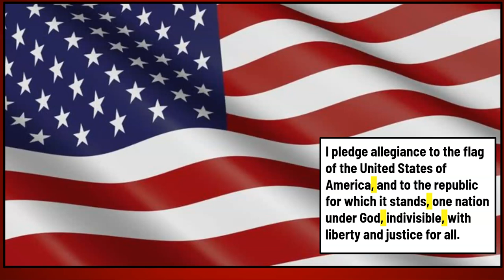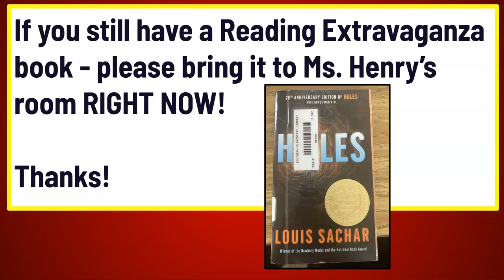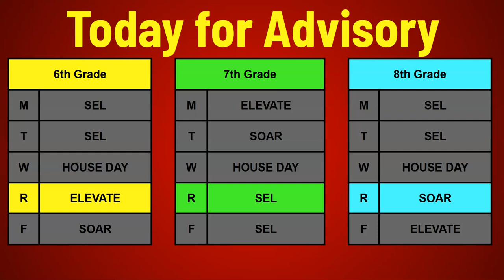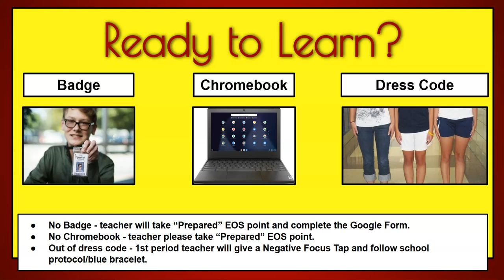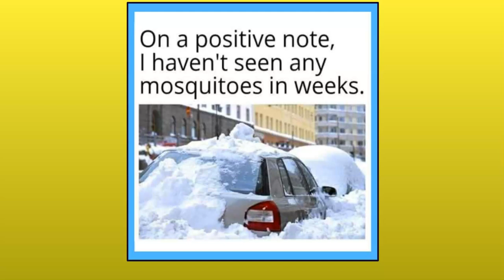DECEMBER 5 2024